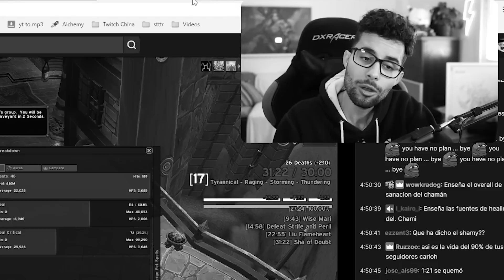¿COMO UN NOKHUD +23 PASA A +17? 🤔 Ésta es la historia | Desafío Día #3